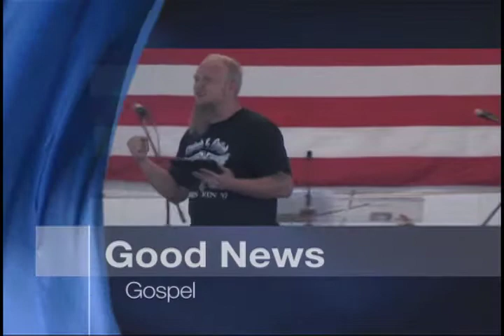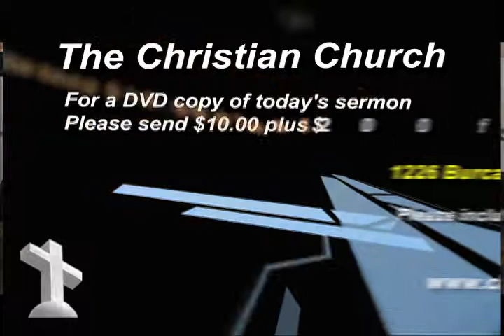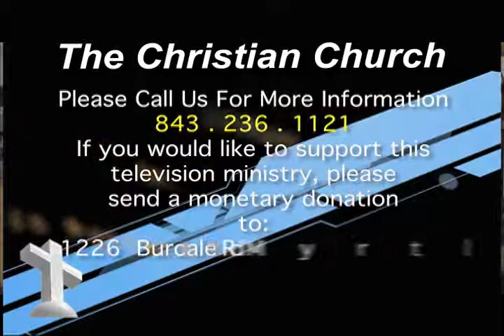Power of the Holy Spirit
Today, Minister Danny Banks preaches about The Power of the Holy Spirit. We pray that this sermon is a blessing to you!